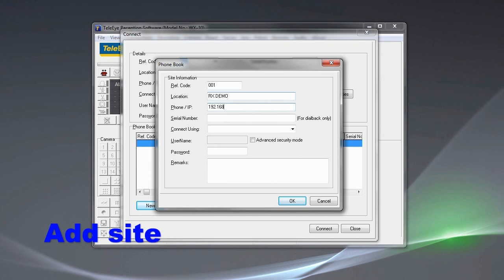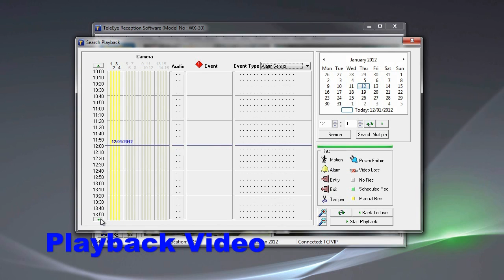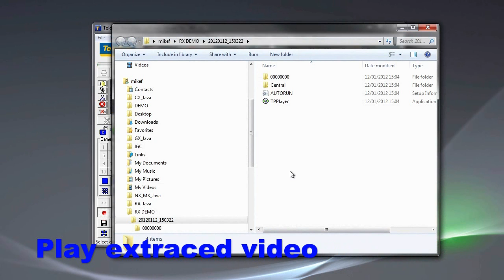TeleEye WX30 Video Receiving Software - Quick Start Guide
TeleEye WX30 Single-site reception software allows connection to TeleEye RX/CX video recording server or network camera through TCP/IP connection.

It can perform a variety of functions, such as P/T/Z control, intelligent playback, footage extraction, digital video recording, event-driven recording, electronic patrol, etc. by simply a click on the software's icon.